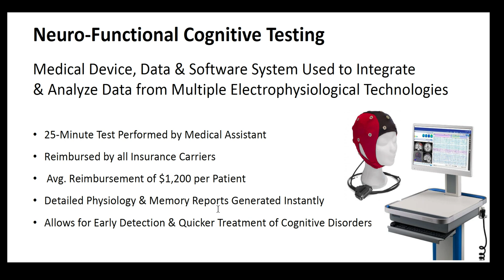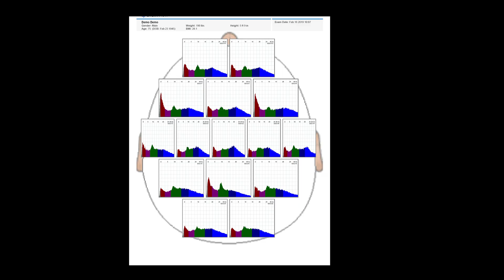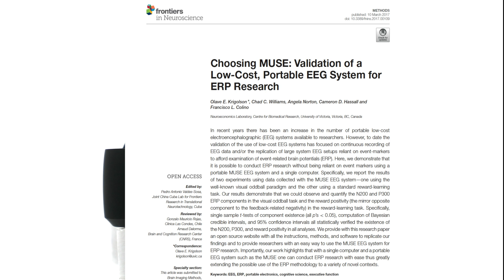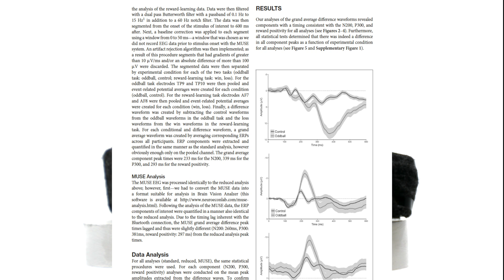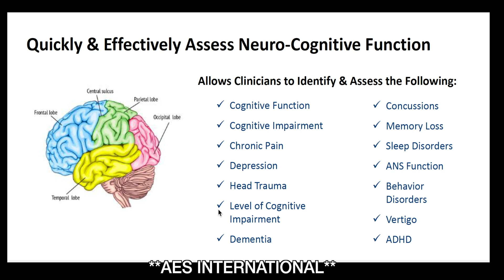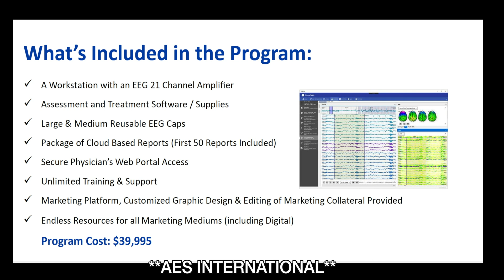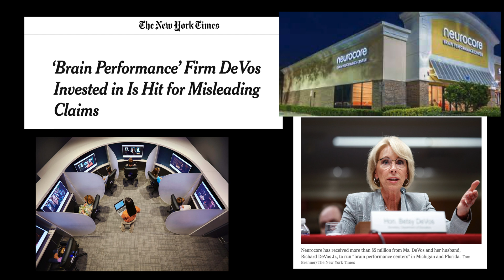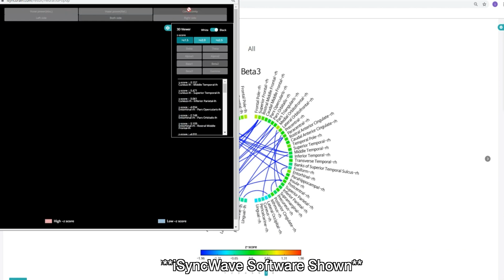Are Free EEG BrainScans Legal? (Through Medical Insurance)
Dr. Cody goes into the legal landscape behind FDA Approval of EEG products